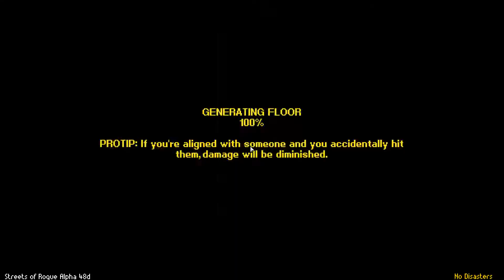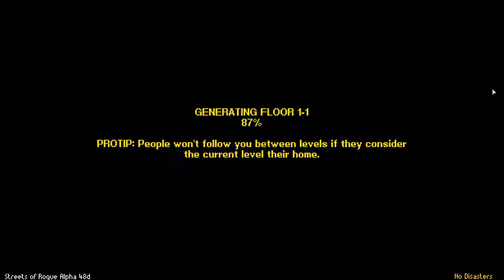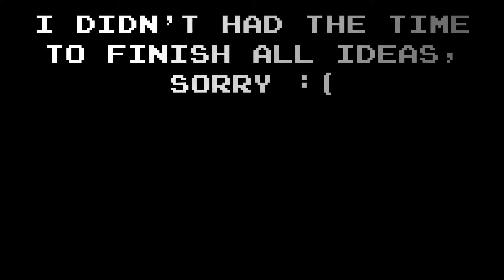Community mod pack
Last week i ask people on discord, steam and reddit if thy have ideas for the game. I take all your ideas and start to mod them.
Sadly, i didn't had the time to finish all your ideas, and some of them were impossible to code :(
Thanks for everyone for posting your ideas, don't worry if i didn't make yours, just hang on to the next "i made your ideas event"